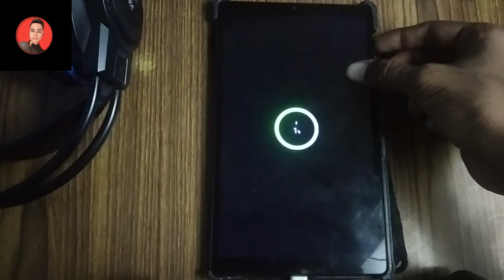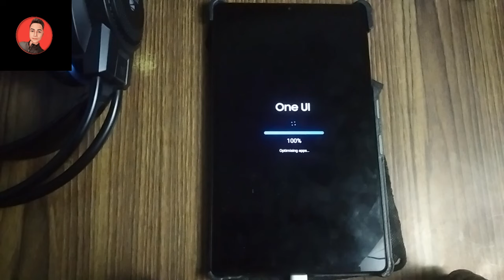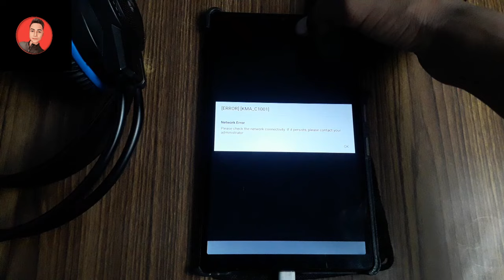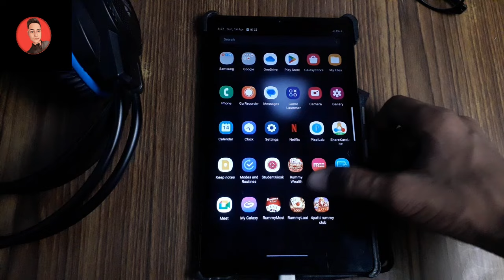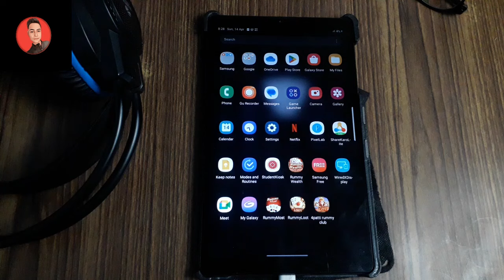safe mode se normal tab switch off ho jaye to kya hoga know manage problem || Haryana govt tab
govt tab me safe mode lga ker normal krne ki trick

🔎Your queries 👇
haryana government tablet ko normal kaise karen
government tab ko normal kaise kare
govt tab ko normal kaise kare
govt tab switch off ho jane per kya kre
government tab switch off hone ke bad kaise thik kare
ankit mor
government tab me youtube kaise chalaye
school tab me youtube kaise chalaye
sarkari tab me YouTube kaise chalaye

✔️Related Hastag